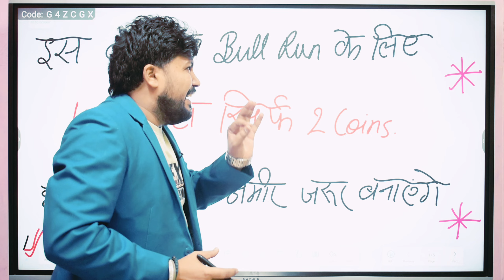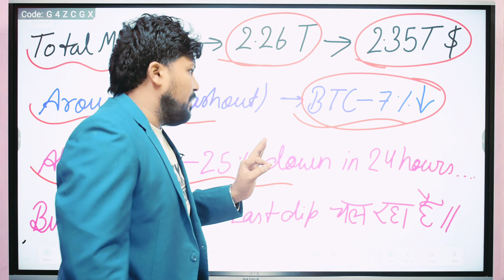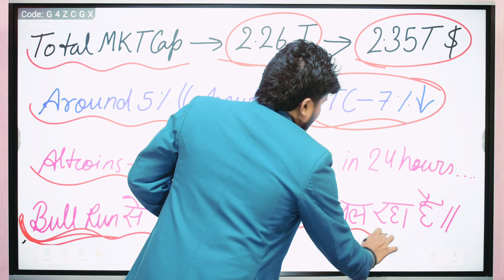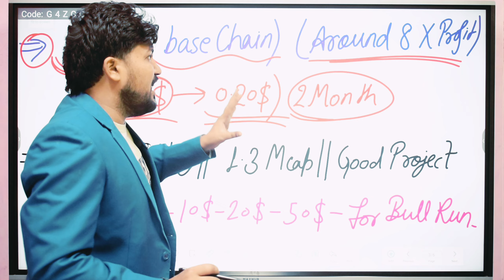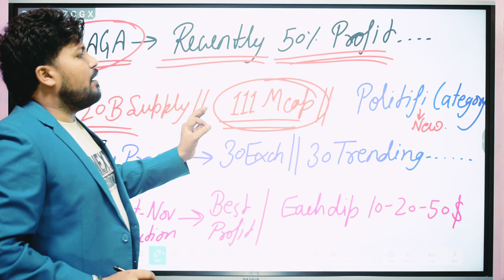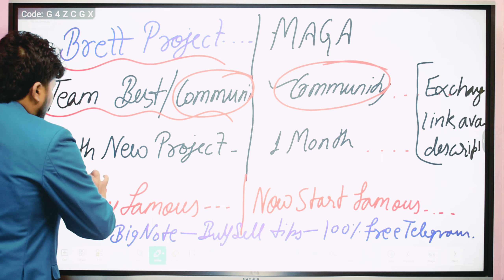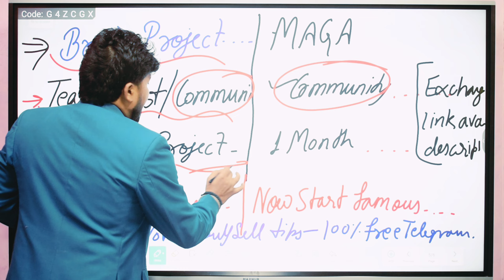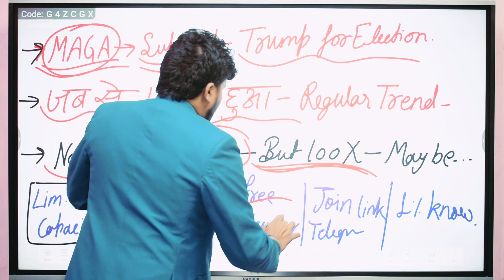News 987 - TWO NEW MEME COINS FOR 100X !! BULL RUN BULLISH Target 100X !! 100X GROWTH POTENTIAL 🚀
Two New Meme Coin For Bull Run .

Hamster Kombat 🐹 5M Tokens 100% Free
Process of Daily Combo 5M Tokens ...
All About HAMSTER KOMBAT 🐹
Hamster Kombat Bank WITHDRAW PROCESS.
Hamster kombat Easy steps process.
Exchange Listing Update...
Why Binance Exchange Will list ?
Binance Exchange Launchpad rumours ?
Hamster kombat Beginners guide.
Kucoin Premarket Update...
Gateio Official Announcement..
Bitrue Exchange going to list in July Update.
Binance Exchange Listing Update ?
HAMSTER kombat Coin Exchange Listing .

       ⚠️100% Free Mobile Mining App ✅️
4.Athene Network Refferal Code= 1d08f6feb8b0

(Big note-This is my personal Opinion. Must research before any investment Profit and loss
 both yours. Thanks)

💸Important Crypto TAGS-

1.